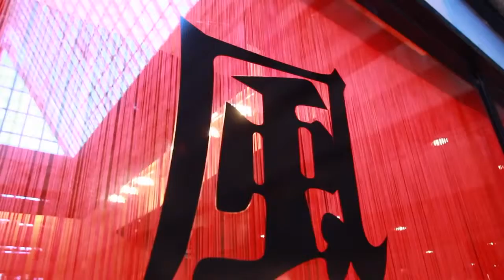Отель Barcelo Ixtapa Beach. Мексика, Икстапа.